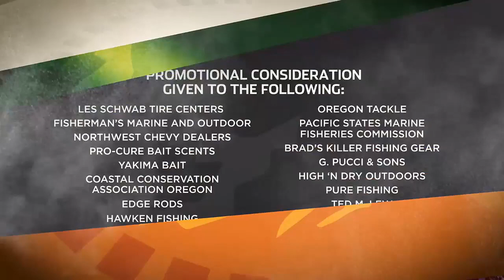Outdoor GPS 3/9 Show Close